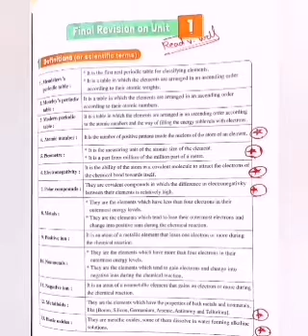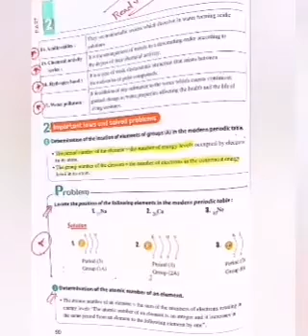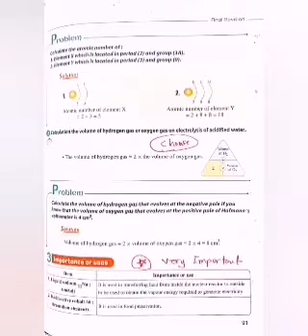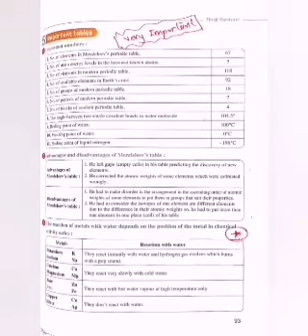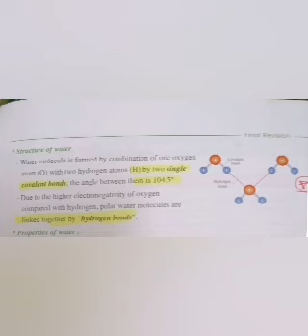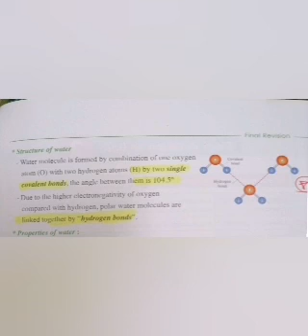final Revision for prep.2 first term